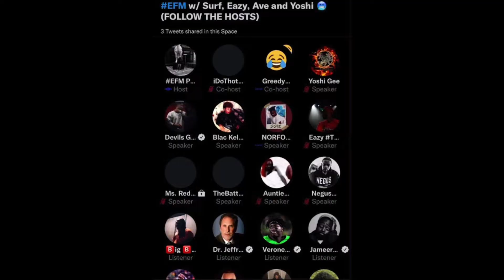"Hb2n" - "Midnight Sadness" (Music Video)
lyrics:
I know y’all wanna hear my verse
Why these niggas hating on myverse,
Surf is a rat drop a dime first
Think the nigga sniffing on fine work,
HB keep it a though wow,
Why Lady flames dressin like bow wow
Smack got these niggas sniffing chow chows
Why Surf lost in space, having pow wow
price of the brick up, but the dow down,
When you battle for surf, gotta bow down,
Gotta keep ya mouth shut, no loud mouths,
Nunn nunn kissin ass gotta brown mouth,
Me a bleach get the brown out,
Twitter 24/7 what they on bout,
Stomped out, bill musta forgot
Went to an event n got socked,
Man I think surf is a cop,
Officer coxx,
Why did you make the spot hot?
You don’t get points for exposing a thot,
Ppp loan, but got money to drop?
Niggas be flexing online then get shot,
Then they got the nerve to go cry about the cop,
this nigga a opp, talking bout the essence,
Nigga, life is all about progression,
Ask one question, now the nigga sweatin,
All that aggression, non of em checked em,
Hurricane talk like surf, ez slap her,
Beasley hit first, then EZ after